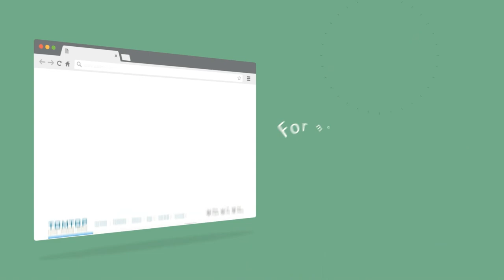LED 5W Balance Table Lamp USB Romantic Night Light Bedroom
Features:
Suspension induction dimming, turn on switch by the double ball contact.
Art and technology melt together, can be used as an artistic decoration while as light lamp.
Four adjustable soft light colors, create different atmosphere, no harm to eyes.
Two styles of star moon and double star, all romantic feeling.
Various colors of appearance for you to choose.